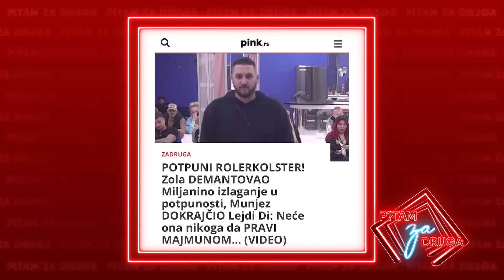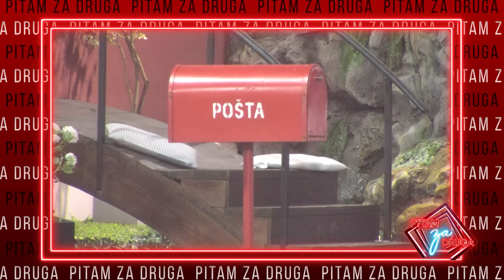Pitam za druga - Gosti: Marijana Zonjić i Bane Đokić - 02.12.2023. - Red TV